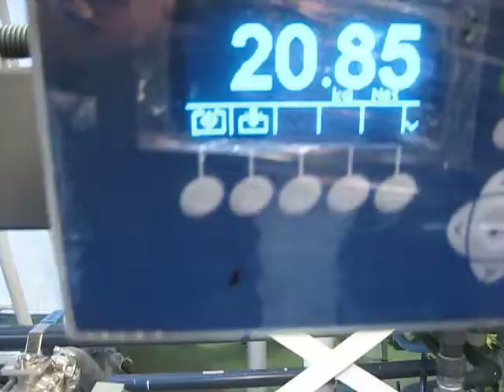LynchTEC Filling System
This video shows our basic Net Weight (Gravimetric) Filling machine design incorporated into a system with indeed conveyor, outfeed conveyor, lid press station, transfer station, 4 lane accumulation and Jib Crane semi-automatic Palletising.

It was designed and built to meet out clients requirements for a filling system which could be used for filling Water borne Paints & Coatings from 1 litre up to 20 litre steel pails.

Operated by one person, the system is specified to allow Latch Lever Rings to be fitted easily and quickly by using a semi-automatic Lid Press Station to compress the PVC perimiter seal prior to fitting the ring. It is a 2 stage process using a 2 handed safety operation.

This removes any RSI risk (Repetative Strain injury)